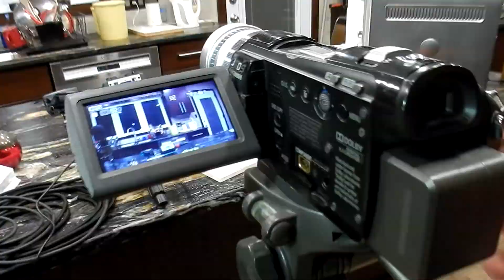Duke Nukem Forever 2001 - Ep9/P1: Lost in Chaos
In some most eventful and interesting levels,
we get lost finding out way around an EDF base.

Duke Nukem Forever 2001 Leak